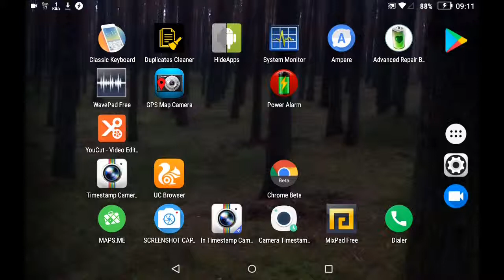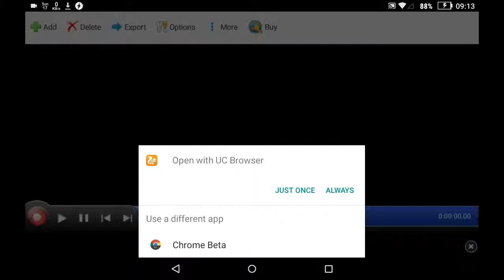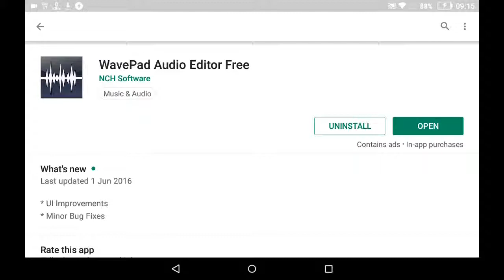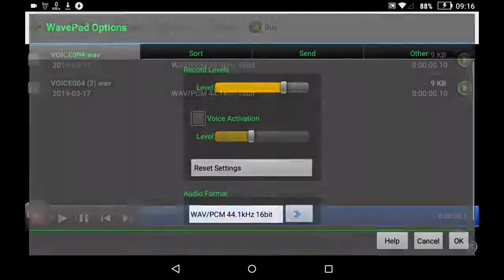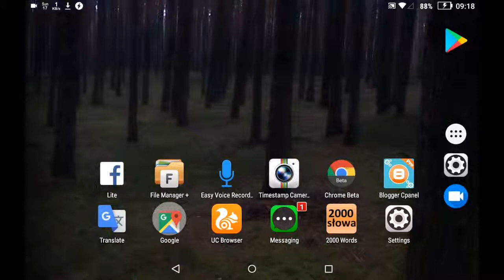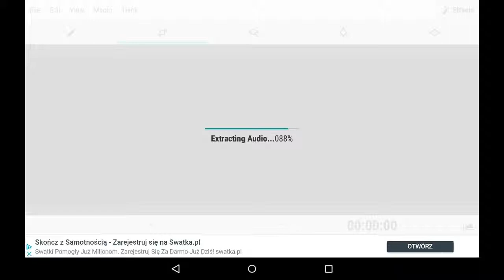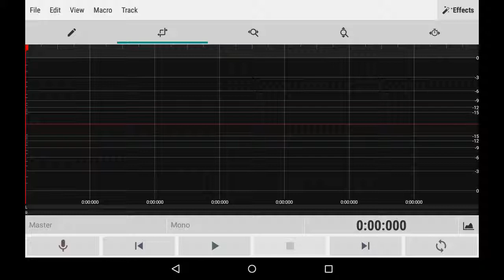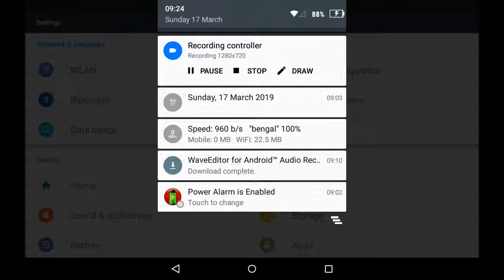Modified tablet does not allow to edit Wav audio files recordings